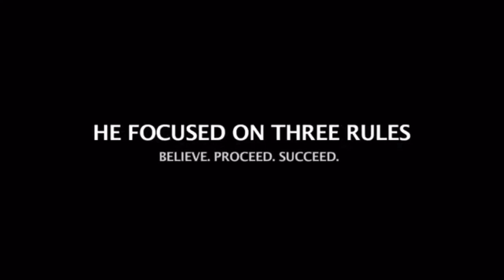Lil Yachty fail slam dunk dunking at basketball (NEW VIDEO) 2016 Reaction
Lil Yachty, fail, slam, dunk, dunking, basketball, new, video, 2016, Go to get FREE Music by becoming a GTF Member with your Email.